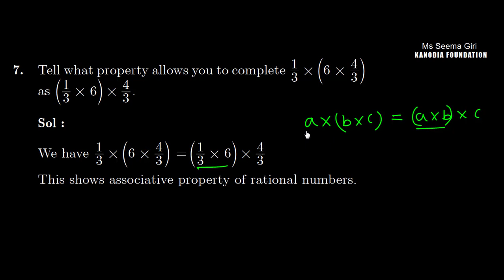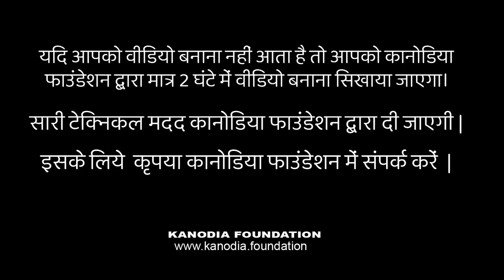Q. 7 | Ex. 1.1 | Ch 1 | Maths 8